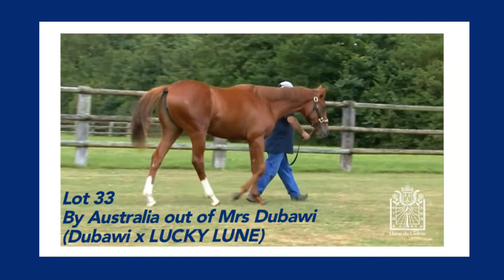Spot 2 - Ecran Arqana - Haras du Cadran - Day 1